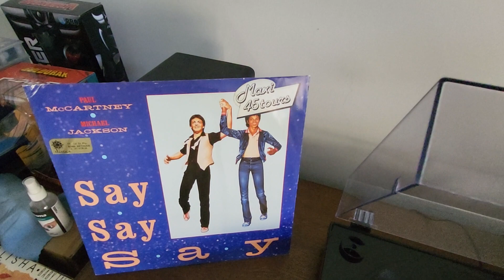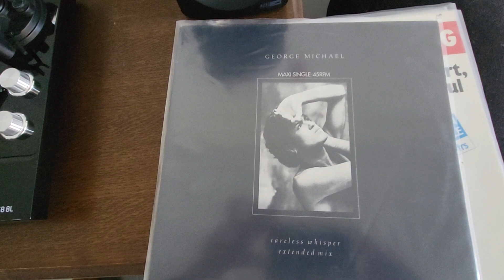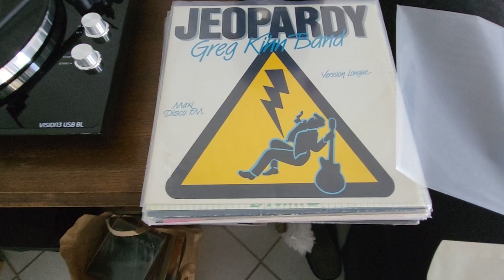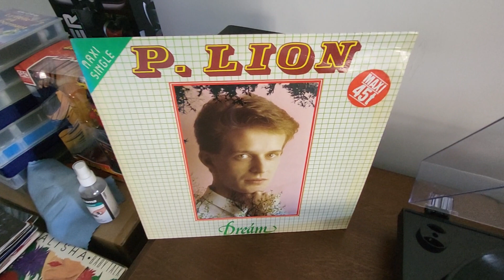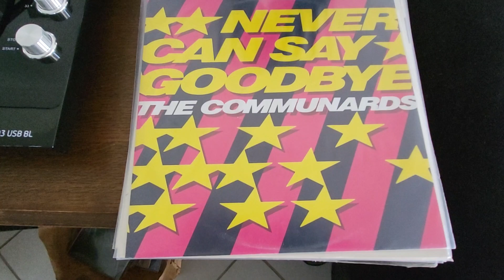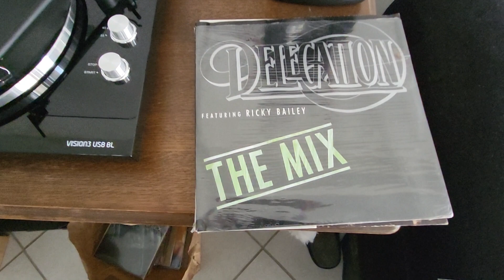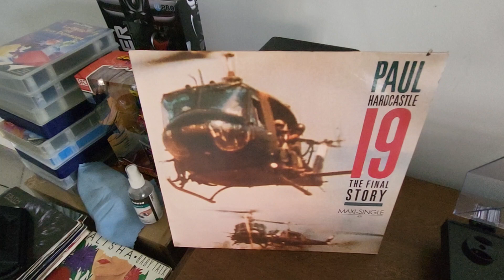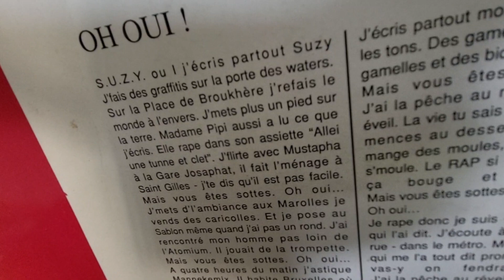un peu de mes maxi 45t 80